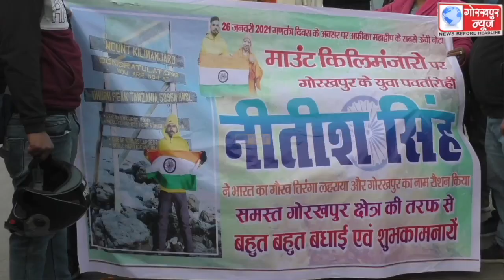अफ्रीका महाद्वीप की सबसे ऊंची चोटी किलिमंजारो पर तिरंगा फहरा कर गोरखपुर पहॅुचने पर नागरिकों ने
अफ्रीका महाद्वीप की सबसे ऊंची चोटी किलिमंजारो पर तिरंगा फहरा कर गोरखपुर पहॅुचने पर नागरिकों ने पर्वतारोही नीतीश सिंह को फूल माला और बुके देकर किया स्वागत अभिनंदन, लगाये गगनभेदी नारे